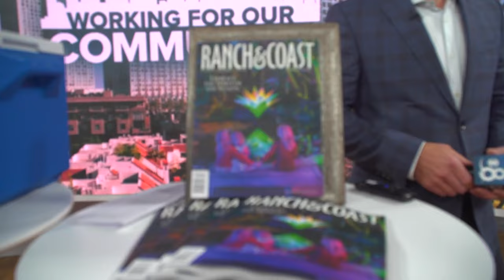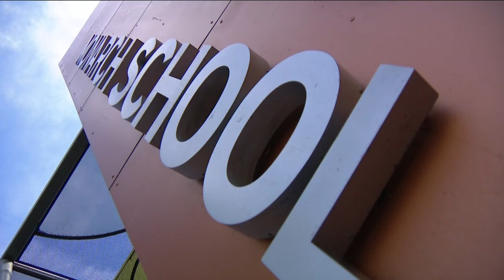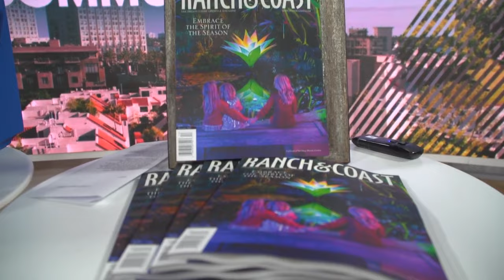Ranch & Coast Magazine Charitable Giving Guide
A helpful guide to holiday giving in San Diego County.